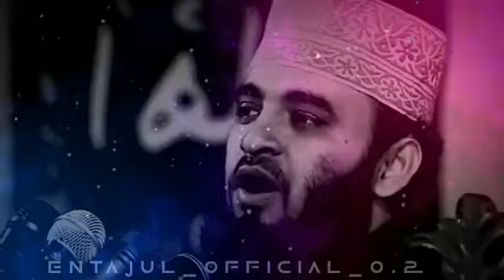মন খারাপ তাফসীরটি একবার শুনুন, মিজানুর রহমান আজহারী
হতাশ হবেন না। কষ্টের পর সুখ আসবেই।skentajul
mokarram bari waz
হতাশ হবেন না। কষ্টের পর সুখ আসবেই। সৈয়দ মোহাম্মদ মোকাররম বারী। Mokarram Bari Waz
mokarram bari waz 2022
sidhu moose wala vaar song
sidhu moose wala live concert
sidhu moose wala new leak song
sidhu moose wala new song today
vaar sidhu moose wala
vaar song sidhu moosewala
moosewala leaked song
hari singh nalwa
Listen to the upset
Mizanur Rahman Azhari
Bangla waz
বাংলা ওয়াজ
new waz
নতুন ওয়াজ
বাংলা ওয়াজ মিজানুর রহমান আজহারী
আজহারী ওয়াজ
Azhari Waz
ইসলামিক ওয়াজ
Islamic Waj
Islamic Bengali Waj
waz
waj
gojol
hamd
islamic song
বাংলাদেশি ওয়াজ
Azhari Waz 24
আজহারী ওয়াজ ২৪